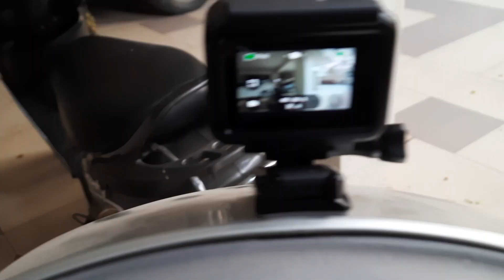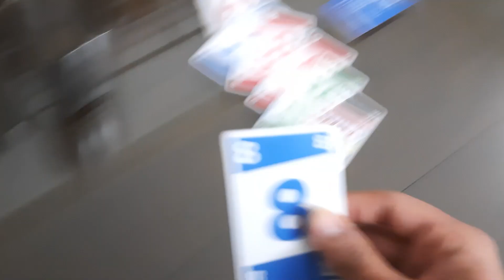Acted like Harshad Mehta.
Hello everyone this in daily vlogging season 1
episode 7

Track: BEAUZ & JVNA - Crazy [NCS Realease]